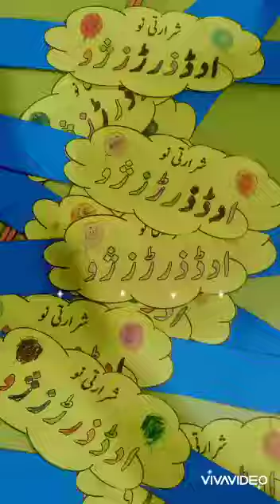شرارتی نو سرگرمی دی لنکس اسکول پی ڈبلیو ڈی برانچ